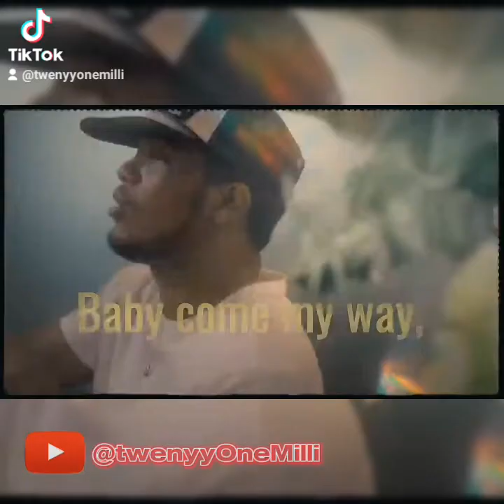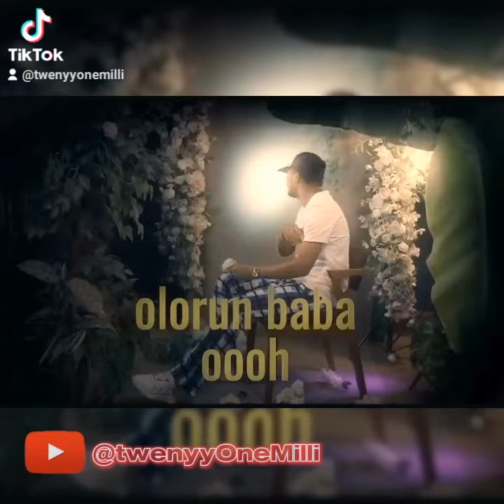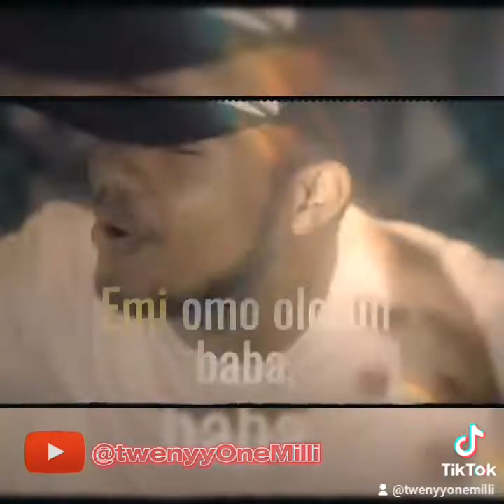Don'zer feat. L'oiseau Rare & twenyyOne Milli 🔊 Boo Remix